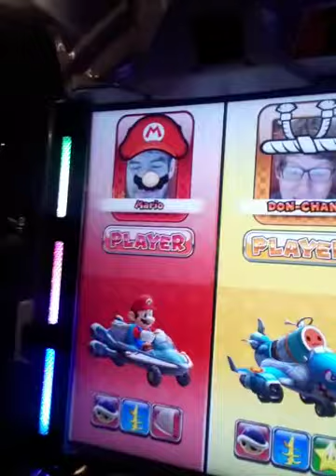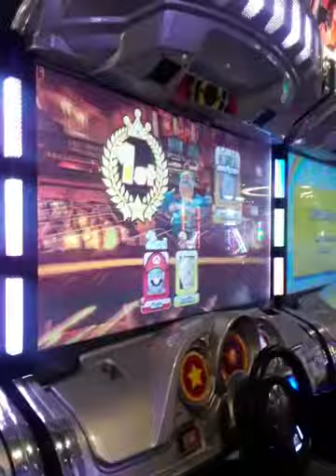Jay Playz... | Mario Kart Arcade GP DX [with my Brother] | at The Rec Room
Hey My Fellow Blue Jays! Earlier Today, me and my Brother went to The Rec Room and I Recorded me Playing, with my Brother, Mario Kart Arcade GP DX!

I Hope that you Guys Like and Enjoy this Short Video!!!